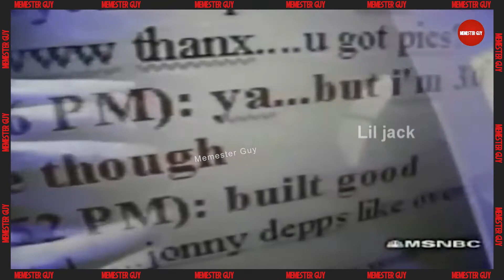Curb your Predator 2